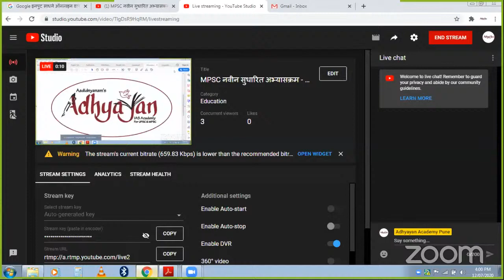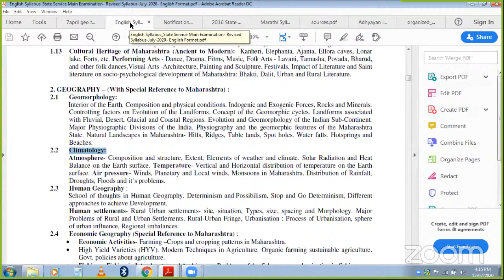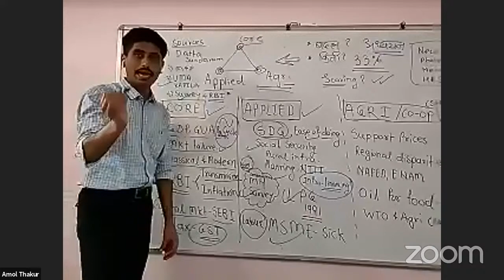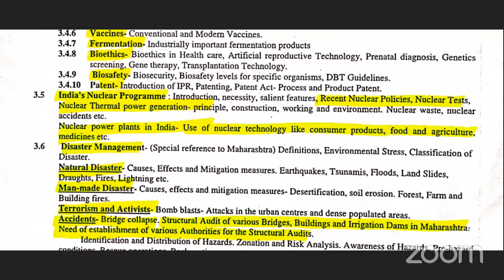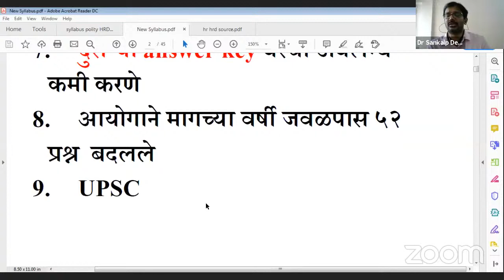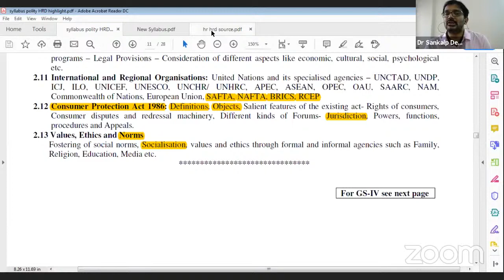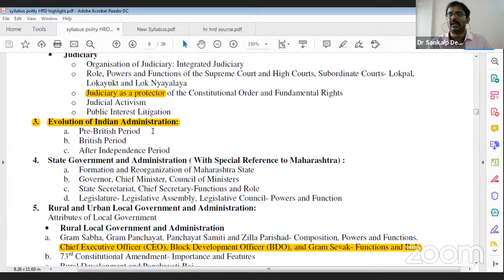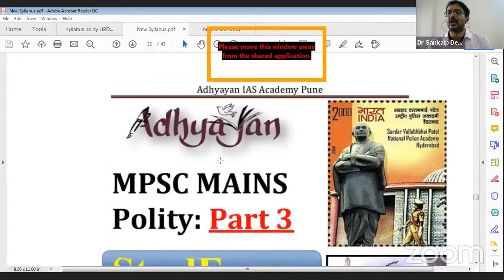MPSC नवीन सुधारित अभ्यासक्रम - अभ्यासाचा अध्ययन पॅटर्न